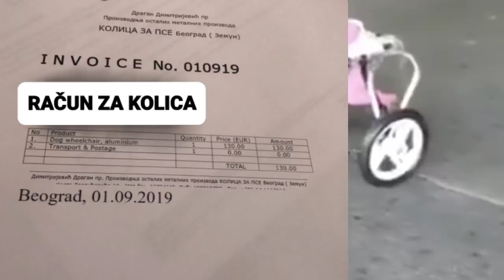Dokaz da donacijama ne plaćaju lečenje pasa!!Prijava za pretnje!Gde završava novac koji šaljete?!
DOKAZ DA LEVIJATAN NE PLACA SVOJE DUGOVE PO VET.KLINIKAMA A DONACIJE DOBIJAJU!EVO KO PLACA NJIHOVE DUGOVE SA SVOJIM PARAMA A VI IM SALJETE DONACIJE!